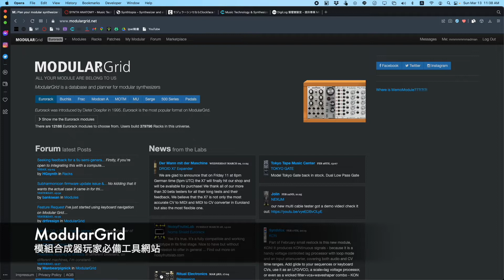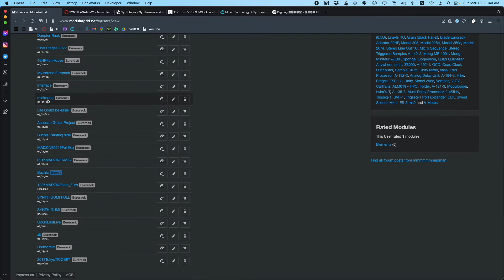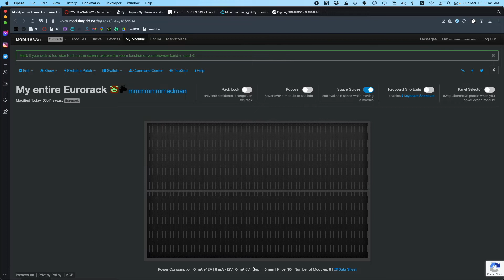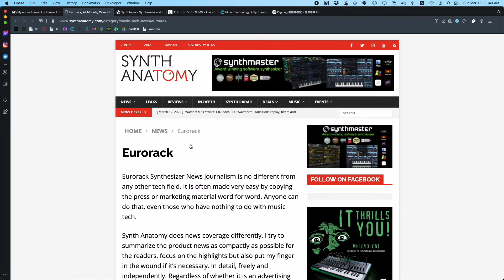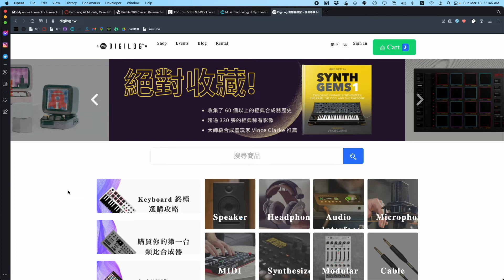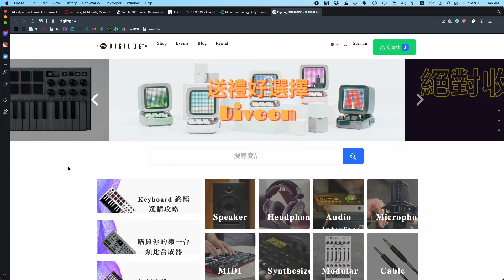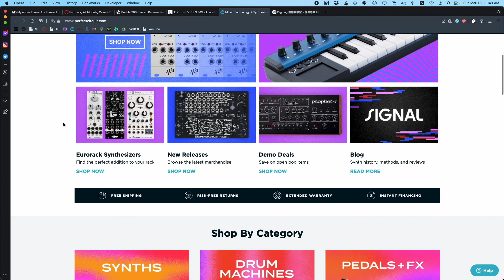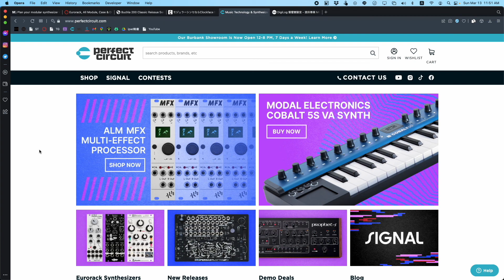每日模組合成器 Daily Modular Synth with MADZINE Day 8 模組合成器玩家必備網站六選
ModularGrid

|| 每天上傳一個與模組合成器相關的雜談，以聊天的形式紀錄自己練習與研究模組合成器的過程，偶爾會只有音樂或只有講話、不拘形式。

純音樂檔、VCV 工作檔下載：
shorturl.at/iqrzS